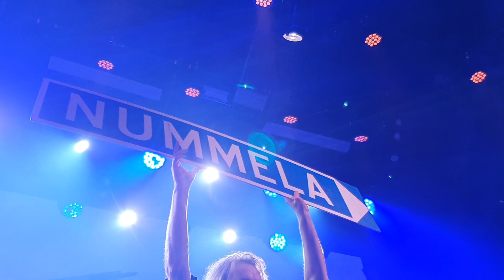Anssi Kela: Nummela live Viking Line 4.11.2022.